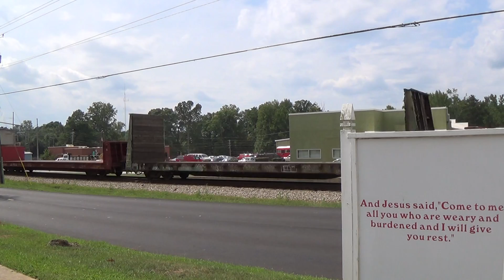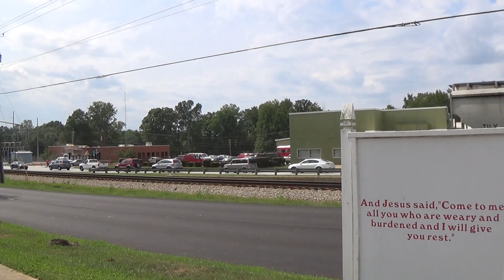HD: CSX 466 leads CSX Q614-17 in Fairburn, GA & Matt. 11:28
Matt. 11:28
CSX A&WP Sub.
Milepost XXB 19.1
N.E. Fairburn
9/18/2014
2:44p.m.
CSX: Q614-17
CSX: 466(CW44AC)
CSX: 4593(SD80Mac)
CSX: 8369(SD40-2)
Northbound
Mixed Freight